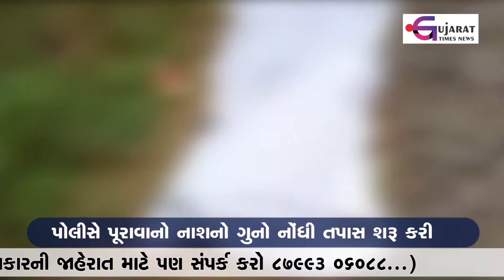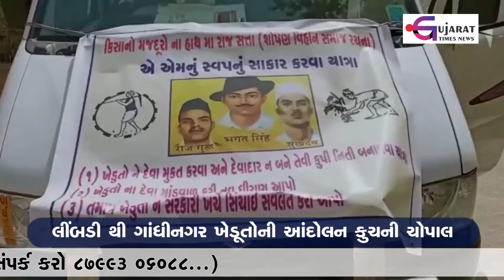મુખ્ય સમાચાર 22 MARCH 2022 | Gujarat Times News